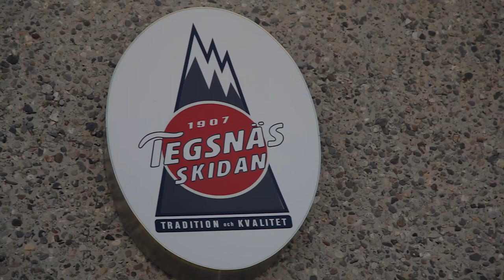Tegsnässkidan - mycket mer än en skidfabrik!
Tegnässkidan är mycket mer än en skidfabrik även om våra hantverksmässigt tillverkade tegsnässkidor har en stadig plats på marknaden. Men förutom skidor (turskidor, jaktskidor) producerar vi en stadig ström av träprodukter och byggmaterial. Det handlar om tryckimpregnerat virke, paneler (ytterpaneler och inomhuspaneler), trälister, torkströn, truckströn, bindströn, kapade ämnen, emballage och mycket annat. En fjärdedel av våra trävaror går dessutom på export ut i världen.

Tack vare en bred maskinpark i våra två fabriker klarar vi en mängd olika specialuppdrag. Det tillsammans med kompetent personal gör att de flesta beställningar går att tillmötesgå, allt från strön till mer avancerade produkter samt specialemballage. Allt tillverkat av bra råvaror för bästa kvalitet!

Välkommen till Tegsnässkidan!